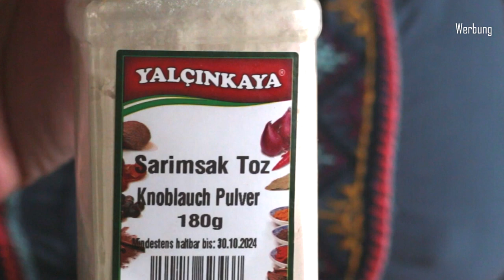Geröstete Kichererbsen knusprig würzig aus dem Ofen! Ein gesunder Snack einfach und schnell gemacht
Geröstete Kichererbsen sind eine gesunde Alternative zu Chips, Flips, Cräckern und ähnlichem und schmecken sehr lecker. Abends naschen wir ja gern immer mal irgendwas  beim gemütlichen Film-Fernsehabend. Statt der fetthaltigen, kohlenhydratreichen Nüsse, Chips und Flips haben wir jetzt was gesundes und trotzdem würziges zum knabbern auf dem Tisch 🧡  Ganz knusprig und würzig frisch aus dem Ofen! Zudem enthalten die Kichererbsen viel Eiweiß und Ballaststoffe... ideal für die vegane und vegetarische Ernährung. Sie schmecken wirklich sehr lecker 😋und viel Arbeit macht es auch nicht! Würzen könnt Ihr sie nach Geschmack und Vorlieben...auch sehr lecker als Topping für Salate

Zutaten für die gerösteten Kichererbsen
Ihr braucht nur 2 große Dosen oder Gläser Kichererbsen, die sind schon fertig gekocht und Ihr erspart Euch einen Arbeitsschritt. Dann noch ca. 8 EL Raps-oder Olivenöl, ganz nach Eurem Geschmack. Das war es mit den Zutaten auch schon...außer den Gewürzen. Weiter unten hab ich ein paar Beispiele, wie ich meine Kichererbsen gerne würze.

Die Zubereitung
Die Kichererbsen gebt Ihr in ein Sieb und spült sie mit kaltem Wasser gut ab, lasst sie gut abtropfen und breitet sie auf Küchenpapier aus und lasst sie trocknen. So ungefähr 45 Min. bis eine Stunde. Dann tupft Ihr sie nochmal mit trockenem Küchenpapier ab, damit sie auch schön knusprig werden.
In der Zwischenzeit bereitet Ihr die Gewürzmischung nach Eurem Geschmack zu. Ihr habt da ganz freie Wahl...mediterran mit Kräutern oder spicy mit Chili oder asiatisch aromatisch...vielleicht habt Ihr ja noch ganz andere Ideen. Schreibt mir doch Eure Lieblings-Variante gern in die Kommentare.
Die Kichererbsen in eine Schüssel geben, das Öl und die Gewürzmischung dazu fügen und alles locker vermischen, bis sie komplett von den Gewürzen überzogen sind
Legt ein Backblech mit Backpapier aus und verteilt die gewürzten Kichererbsen darauf und backt sie für 20 bis 30 Min. bei 200 ° C/ Umluft. Sie sollten schön knusprig werden.
Dann die Kichererbsen rausnehmen und abkühlen lassen und genießen
Aufbewahren könnt Ihr sie in einer Dose mit luftdicht verschließbarem Deckel. So halten sie sich mehrere Tage frisch. An der Luft würden sie sehr hart werden

Beispiele für Gewürzmischungen:

Spicy
1 TL Paprikapulver
½ TL Chilipulver
½ TL Salz
evtl. noch etwas Knoblauchpulver

Mediterran
½ TL getrockneter Rosmarin
½ TL getrockneter Thymian
½ TL getrockneter Oregano
½ TL Salz

Asiatisch
1 TL Currypulver
½ TL schwarzer Pfeffer gemahlen
½ TL Sternanis gemahlen
½ TL Salz

Viel Spaß beim Knuspern 😍

Bitte vergesst nicht, Eure Sprache einzuschalten💚 Feel free to choose your language 🙋‍♀️

Ich bin Teilnehmer des Amazon Partnerprogramms. Als Amazon-Partner verdiene ich an qualifizierten Käufen. Solltet Ihr auf meine Empfehlung hin etwas kaufen, bekomme ich eine kleine Provision. Für Dich verändert sich der Preis nicht.
Wenn Du Dich für einfach nachzukochende Rezepte und einfaches Backen interessierst, bist Du bei mir genau richtig! Sterneküche gibt es bei mir nicht  😄
Im Bereich Beauty zeige ich einfache Make up- und Pflege-Tipps für Menschen Ü50 ♦ Ü60 und natürlich auch darüber, denn Pflege und und ein bisschen dekorative Kosmetik kennt keine Altersgrenze ❣ Meine Tipps sind auch auch für Ungeübte bestens anzuwenden. Ein glamouröses Abend Make up ist demzufolge nicht dabei. 😉Du erfährst, welche Produkte ich gerne verwende und welche ich wirklich weiter empfehlen kann. Manchmal ist ja auch ein Fehlkauf dabei, das sage ich dann aber auch!

Wenn Du Dich für Haushaltstipps interessierst, ist sicher auch das ein oder andere für Dich dabei...und im Laufe der Zeit vieles mehr

Ich freue mich über jeden Einzelnen von Euch  🧡 Herzliche Grüße...Jutta